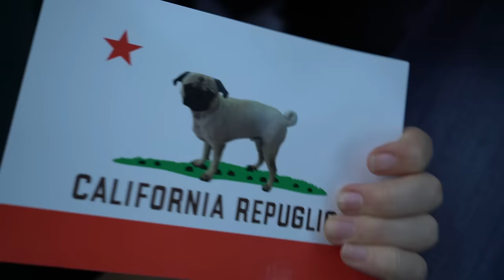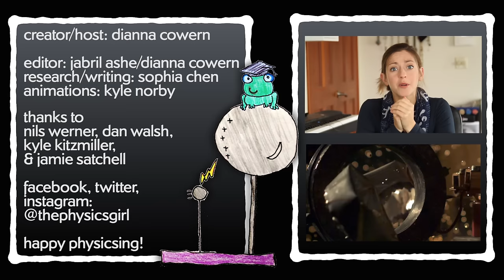How to control light with water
How fast is the internet? How fast can we send data? This easy DIY experiment allows you to control light with water! Drill a hole in the bottom of a 2 liter bottle, fill the bottle with water allowing the water to stream out the hole, and a shine a laser on the other side so it comes out the hole and follows the stream of water! Just like fiber optics, the laser beam gets bounced around, but stays within the stream. Controlling light in this way gives up the ability to send information MUCH faster, as opposed to sending a postcard via snail mail!

Creator/Writer: Dianna Cowern
Animator: Kyle Norby
Writer/Researcher: Sophia Chen
Editor: Jabril Ashe

Fun new Fiber Optics video from Nat and Lo on Fiber Optics called, "Journey to the Bottom of the Internet"
Also found this great video by engineer guy who set up the experiment much better than we did:

Map of underwater cables and landing sites:
TeleGeography